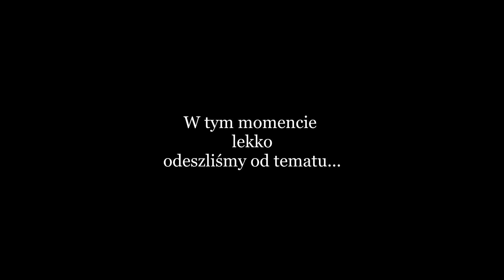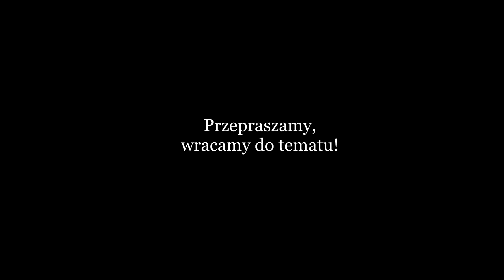Brit Music Awards 2016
Niedawno zostały ogłoszone nominacje gali Brit Music Awards 2016, do których postanowiliśmy się odnieść. Kto zwycięży, kto ma największe szanse a kto będzie smutnym przegranym?
Odpowiedź znajdziecie już tym odcinku podcastu muzycznego MusicDotyTV!

Masz podobne lub inne zdanie? Podziel się nim w komentarzu!
Spodobał Ci się film? Został łapkę w górę!
Czujesz, że materiał spodoba się Twoim znajomym? Udostępnij go!

Prowadzący.:
Radek Stefański
Mikołaj Gwozda

Montaż.:
Mikołaj Gwozda

Oprawa graficzna.:
Maks Gawroński, Aleksandra Walczak

Pomoc w realizacji.:
Paweł Kacperczyk